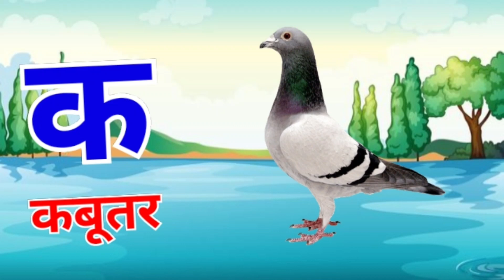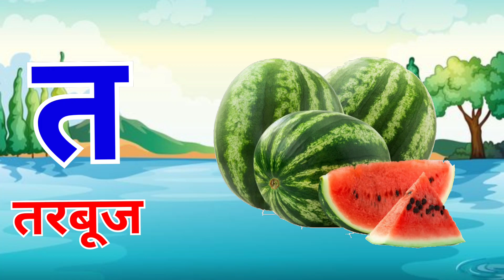अ से अनार आ से आम,क से कबूतर- live example,हिंदीवर्णमाला,अआइईउऊ,a se anar,k se kabutar, kids #039